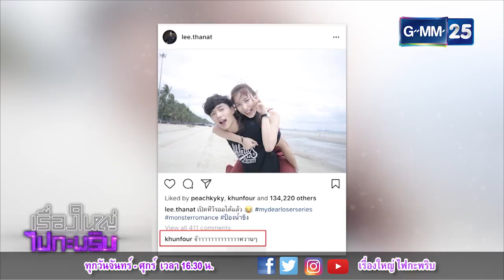เรื่องใหญ่ ไฟกะพริบ 090261 - "วุ้นเส้น" ยังโสด แจง "ลี" แค่น้อง อุบตอบหนุ่มคนไหน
[NEWS] "วุ้นเส้น" ไม่โสดแล้ว! รับกินเด็กโลกสดใส ชาวเน็ต พุ่งเป้าไปที่หนุ่ม "ลี ฐานัฐพ์"
[NEWS] "ลี ฐานัฐพ์" เคลียร์! ข่าวลือหนุ่มคนใหม่ "วุ้นเส้น" กินเด็ก
[NEWS] "วุ้นเส้น" ยังโสด แจง "ลี" แค่น้อง อุบตอบหนุ่มคนไหน